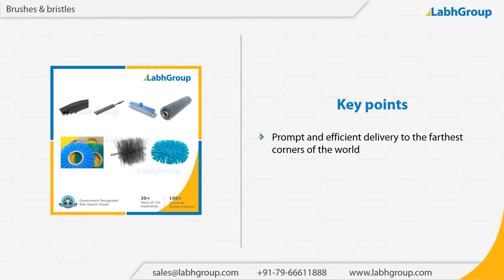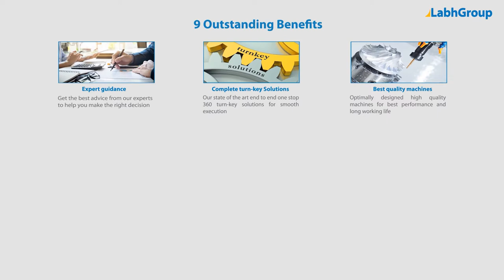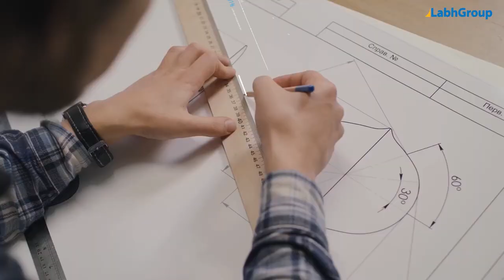Brushes & Bristles | Labh Group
Best quality Brushes & Bristles from Labh Group - A Global leader with 30+ years of experience and presence in 100+ countries worldwide and serving 10,000+ delighted customers throughout the world.

► Salient features : Brushes & Bristles

You are invited to buy Brushes & Bristles from Labh Group